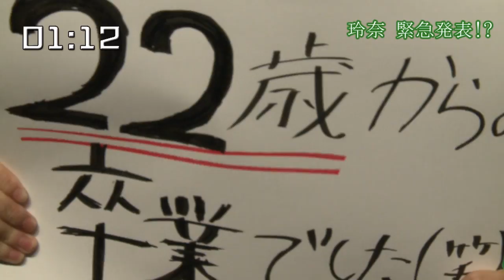SKE48 E公演 2分半の袋とじ 2014.07.27（松井玲奈生誕編）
「手をつなぎながら」公演のお約束、2分半映像をお届け。
濃いメンバーの味のある映像をお届けします！

SKE48 E Performance 2 and a half minutes of bonus contents 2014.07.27 (Rena Matsui Birthday version)

We present to you the 2 and a half minutes of footage as promised in the “Te wo Tsunaginagara (As We Hold Hands)” performance.
Please enjoy the unique footage of the enthralling members!

Live and archived streaming of theater performances available on [SKE48 LIVE!! ON DEMAND]
Accepting registrations for SKE48 Official Mobile Site [SKE48 mobile]
The sister site of [SKE48 Mobile], the private mail-site, [SKE48 Mail] is now OPEN!